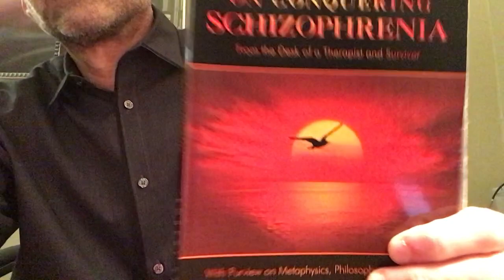On schizophrenia and auditory hallucinations versus mind-reading…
On a symptom distinction…. schizophrenia @onconqueringschizophrenia3367